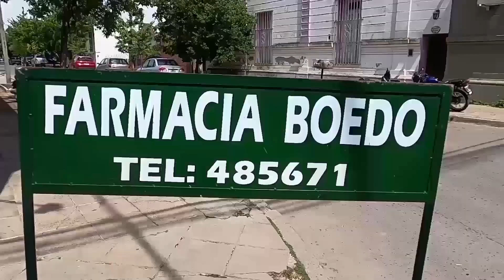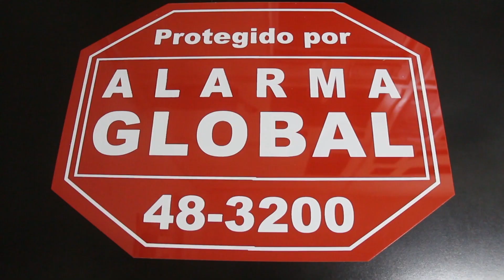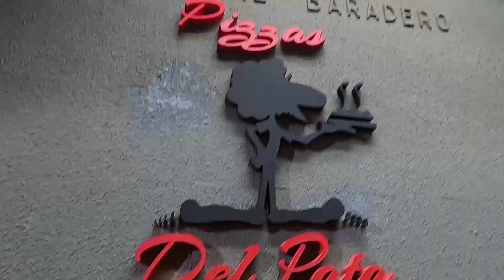Baradero Cruda Realidad: Sportivo - Independencia / Clausura 2023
Sportivo Baradero se enfrenta a Independencia de San Pedro en la fecha 2 del Torneo Clausura 2023